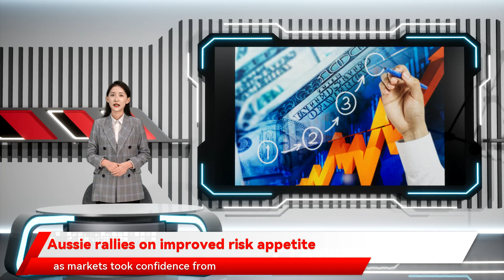Aussie rallies on improved risk appetite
By Saqib Iqbal Ahmed   NEW YORK (Reuters) -Easing Omicron COVID-19 variant worries and a timely booster shot of Chinese stimulus helped lift riskier currencies on Tuesday with the Australian dollar leading the charge.   Global stock markets and oil gained, leaving traders to dump safe-haven currencies and bonds, as markets took confidence from reports in South Africa earlier in the week saying that Omicron cases there had only shown mild symptoms.   Preliminary evidence indicates that the Omicron variant of the coronavirus likely has a higher degree of transmissibility but is less severe, top U.S. infectious disease expert Anthony Fauci said on Tuesday.   Developments in China contributed to the risk-on tone, as the People's Bank of China (PBOC) said it would lower the amount of cash that banks must hold in reserve. This was its second such move this year and is seen as a way to release liquidity to support economic growth.   The Australian dollar, seen as a liquid proxy for risk appetite, was on pace for its best day in more than three after the Reserve Bank of Australia (RBA) expressed confidence that the emergence of the Omicron variant would not thwart economic recovery.   The   Aussie   rose to a near 1-week high, rebounding from the 13-month low touched last week, to trade up 0.92% at $0.7114.   "The Australian dollar is leading gains among the major currencies on the session following comments from the RBA indicating that it did not expect the Omicron variant to derail the recover," Shaun Osborne, chief FX strategist at Scotiabank, said in a note.   "That seems to be developing into a broader working theory for markets as the variant appears — at the moment— to be more infectious but less deadly than the Delta (variant)," Osborne said.   The U.S. dollar was firmer versus its major currency peers, with the U.S. dollar Currency Index up 0.1% at 96.378, a 1-week high.   Data on Tuesday showed the U.S. trade deficit narrowed sharply in October as exports soared, potentially setting up trade to contribute to economic growth this quarter.    Sterling was pinned near 2021 lows against the U.S. dollar amid growing expectations that the Bank of England will keep interest rates unchanged next week.      The rouble was little-changed on the day against the greenback after U.S. President Joe Biden told Russian President Vladimir Putin on Tuesday the West is concerned Russia will invade Ukraine and warned of "strong economic and other measures" as punishment should Moscow start a military conflict.   Major cryptocurrencies continued to recover following the weekend's crash.   Bitcoin   was up around 2% at $50,917.73.